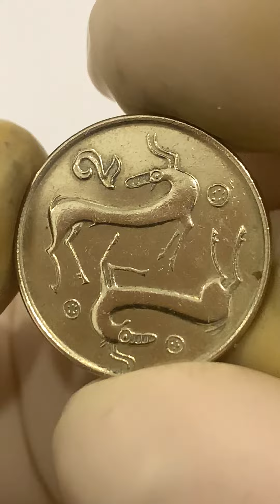Cyprus 2 cents, 1991Coin Coins Money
Cyprus
Republic of Cyprus
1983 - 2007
2 cents
1991